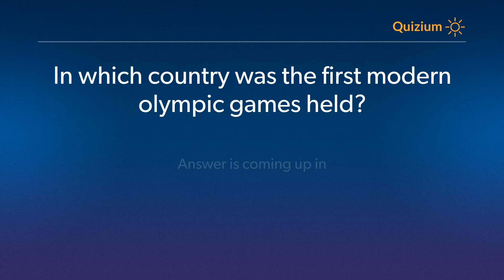In which country was the first modern olympic games held? Olympics Quiz